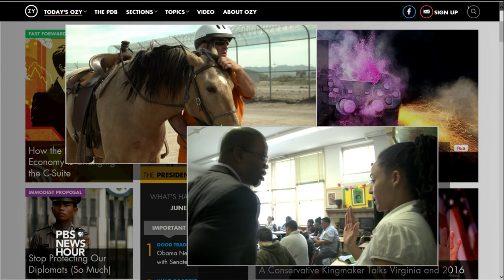Not Trending: Can horses help rehabilitate inmates?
Carlos Watson, CEO of website Ozy, joins Gwen Ifill to share a few overlooked items, including a man trying to reform schools in Oakland, and a program that aims to transform the lives of inmates.